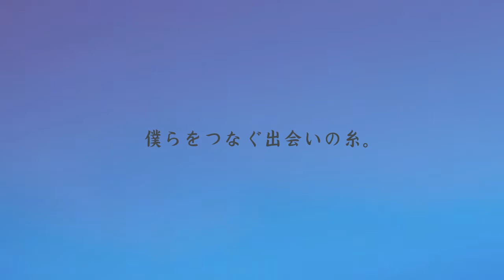仁愛大学 未来をつなぐ出会いの糸―Full.ver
本学の学生が「つながり」をテーマに作詞作曲した歌です。
仁愛大学で迷いながらも友達や先生、自分とのつながりの中で夢を見つけ、成長していく姿を描いています。
リニューアルバージョンが出来上がりましたのでご覧下さい。